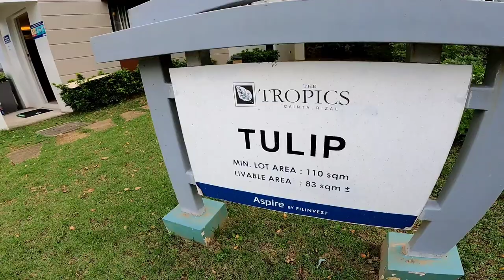GoPro House Tour Vlog! Single Detached House & lot for Sale in Tropics 4 Filinvest East Homes Cainta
Pre Selling House and Lot For Sale in Tropics 4 at Filinvest East Homes Cainta Rizal

Via Marcos Highway Cainta, Rizal
(For Construction)

* Establishments Nearby *
- SM Masinag
- Sta. Lucia Mall
- Robinsons Metro East
- LRT 2 Masinag Station

* Unit Details *
Lot Area: 111 SQM - 133 SQM
Floor area: 82.39 SQM
- 3 Bedrooms
- 3 Toilet & Bath
- 1 Car garage
- Service Area

Price Range: 7.5M
20% DP Payable in  12 months
80% Thru bank financing
Reservation: 30,000